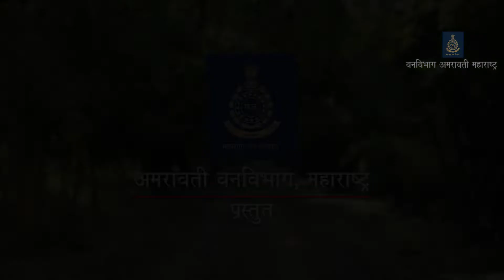49 Phyllostachys assamica